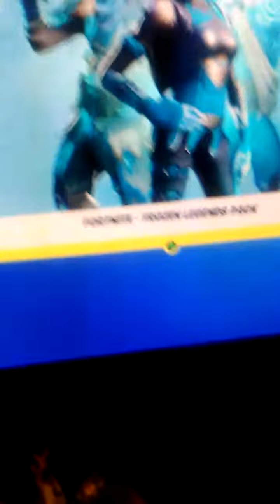Last Item shop in chapter 2 season 4😞😭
guys go on Void Gamers channel he film it and I'll be in the video with him guys see you in 6hrs guys